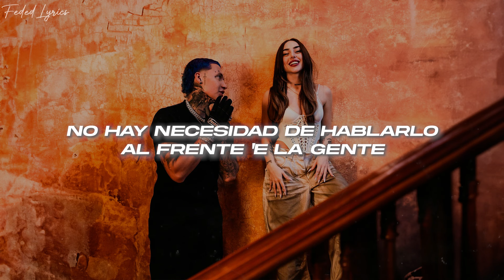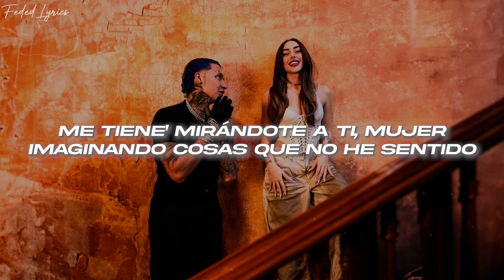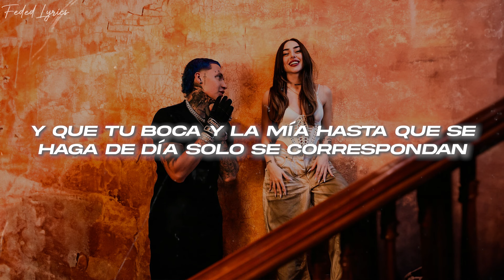BLESSD, NICKI NICOLE - Diferente 💔 (Letra)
🎤Letra:  BLESSD, NICKI NICOLE - Diferente

No es casualidad que contigo sea diferente
no hay necesidad de hablarlo en frente a la
gente, te vi bailando y fui detrás de ti ya un poco
ebrio ni pena sentí es que me mata tu exclusividad
y me saca de la realidad uuu ooo uuu ooo.

Te vi bailando y fui tras de ti ya un poco ebrio ni
pena sentí es que me mata tu exclusividad y
me saca de la realidad. Uuu ooo uuu ooo.

Me tienes mirándote acá mujer imaginando cosas
que no he sentido dice que no están bien mis cinco
sentidos es porque detrás de ti me he mantenido
es que con ropa baby eres un diez pero sin ella
te conviertes en cien es que por fin te pude tener
en mi cama eres mi mujer.

Te vi bailando y fui tras de ti ya un poco ebria ni pena
sentí es que me mata tu exclusividad y

Te vi bailando solo y sin nana la adrenalina corre en
mis venas con ganas de sacarnos las ganas y que la ubi
sea secreta vámonos dime para donde quiero verte
lo que escondes y que tu boca y la mía hasta que se haga
de día solo se correspondan.

Otra noche puede pasar lo que hagamos en paz quedará
vamos hacerlo de una vez ya papi decídete ya me tienes
en Colombia dime que vamos hacer.

sentí es que me mata tu exclusividad y me saca de la realidad.